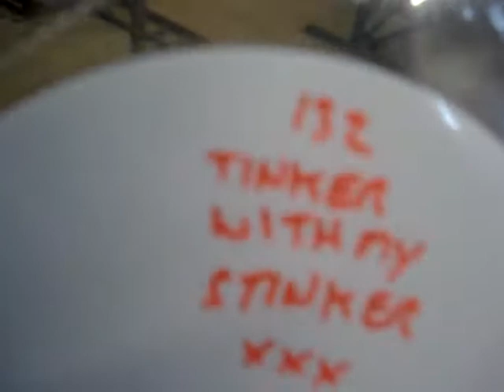weightlifting Adlington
Clips from this weeks training